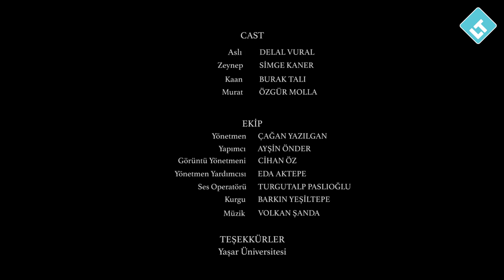Learn Turkish & Culture // Talking About People // Turkish & English subtitle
A1 Level Unit 3 "Sınıfta Kimler Var? Talking about what people look like & Physical description